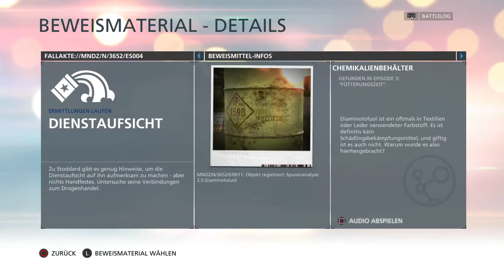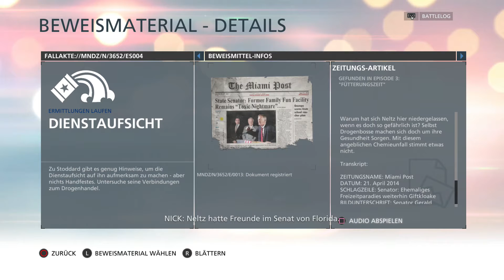Let's Play Battelfield: Hardline Episode #07 -Er ist "kacken"- 「German」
Handlung: Wir spielen Nicolas Mendoza der in Miami  im Drogendezernat arbeitet, wir bringen Dealer hinter Gitter, besorgen Beweise und schützen die Stadt, doch wir bekommen Probleme und landen im Gefängnis, wie es weitergeht? Was es auf sich hat? Seht selber! Let's GO!!

Hinweis: Das Spiel Battelfield Hardline ist nicht für Zuschauer unter 18 Jahren geeignet!

✦   Genre: Ego-Shooter, Action  ✦
✦   Entwickler: Visceral Games/EA Digital Illusions CE ✦
✦   Publisher: Electronic Arts             ✦